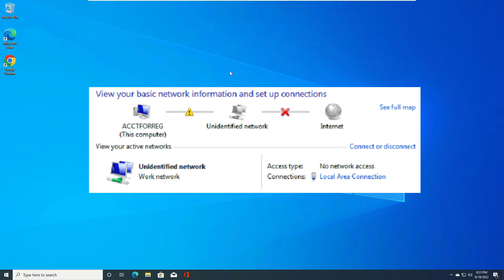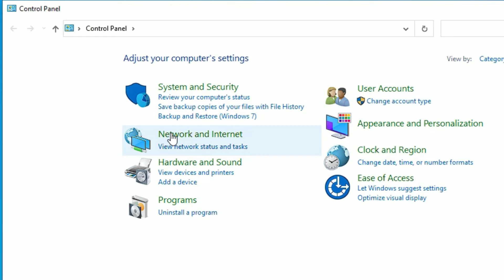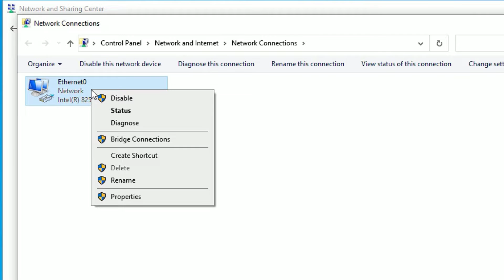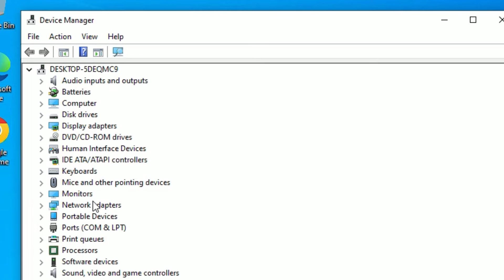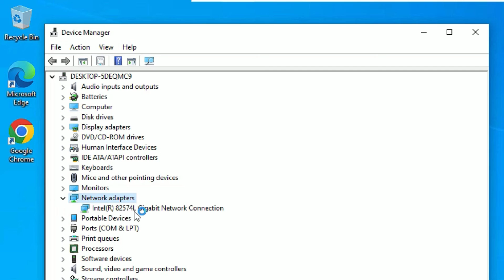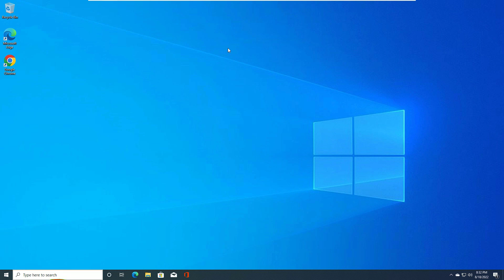Fix: Unidentified Network No Internet Access | Solution to Fix No Internet Issues on Windows 10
Unidentified Network No Internet Access Windows 10/8/7 Solved - How to Fix Network Issues Easily.